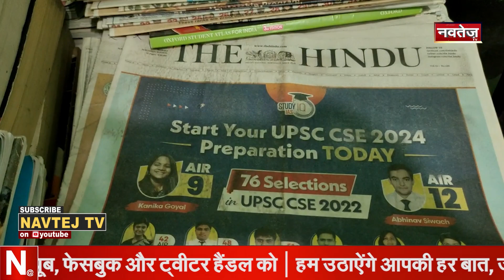KBC 15 Winner | Jaskaran Singh Khalra KBC 15 के पहले करोड़पति | Tarn Taran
कौन बनेगा करोड़पति 15वें सीजन को पहला करोड़पति मिल गया है। सीजन 15 के करोड़पति बनने वाले पहले व्यक्ति पंजाब के तरनतारन से है। जी हां पंजाब के जसकरण सिंह ने कौन बनेगा करोड़पति में एक करोड़ रुपए जीते हैं। जसकरण सिंह ने शो में बताया कि वह तरनतारन के खालरा गांव से हैं। उनके गांव से बहुत कम लोगों ने ग्रेजुएशन किया है और वो उनमें से एक हैं।

Kaun Banega Crorepati season 15 has got its first crorepati. The first person to become a crorepati of season 15 is from Tarn Taran, Punjab. Yes, Jaskaran Singh of Punjab has won one crore rupees in Kaun Banega Crorepati. Jaskaran Singh told in the show that he is from Khalra village of Tarn Taran. Very few people from his village have graduated and he is one of them.

About Channel:

Navtej Tv National News Channel. Navtej Tv a broadcasting company and one of the leading news channels in Rajasthan. Navtej Tv highly reliable and most trusted for political news. Navtej Tv Rajasthan is people's channel, your channel. The most honest and growing national news channel that covers the latest trending Hindi news, Hindi Bulletin, in-depth coverage of news stories, the Indian film industry, and the latest Bollywood updates. We primarily focus on ground-level reporting and serious news.